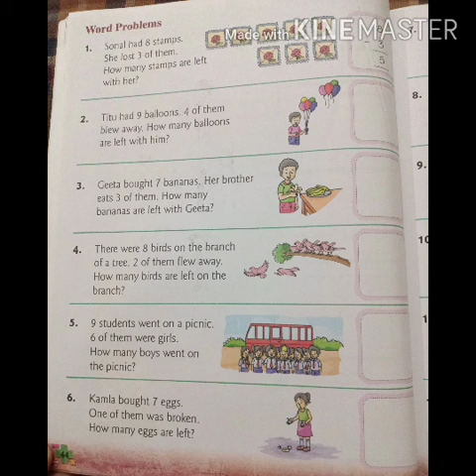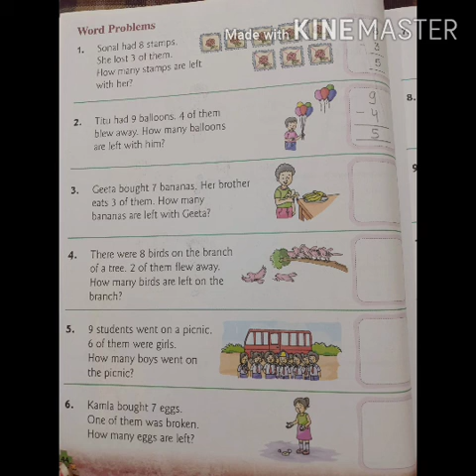class-1,maths, ch-4, part-3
ch-4, subtraction, part-3